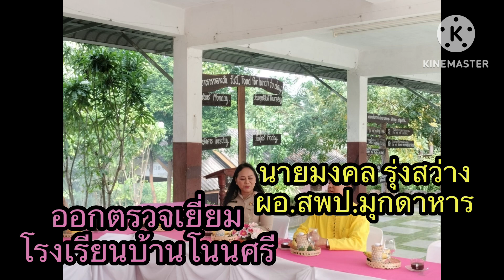นายมงคล รุ่งสว่าง ผอ.สพป.มุกดาหาร ออกตรวจเยี่ยมโรงเรียนบ้านโนนศรี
วันที่5 พฤศจิกายน 2567  ผอ.เขตพื้นที่การศึกษาประถมศึกษามุกดาหารนายมงคล รุ่งสว่าง ออกตรวจเยี่ยมโรงเรียนบ้านโนนศรี  “เรียนดี มีความสุข”